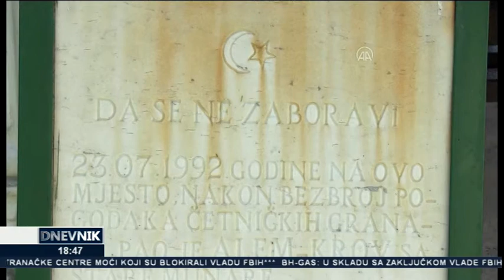Dnevnik TV ALFA (07 05 2021)